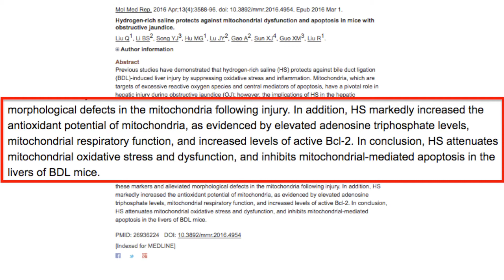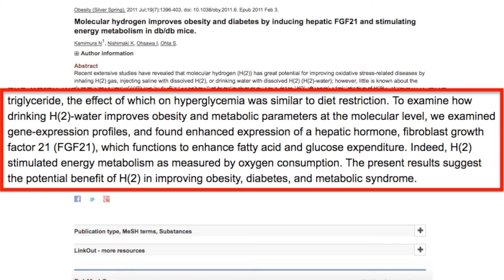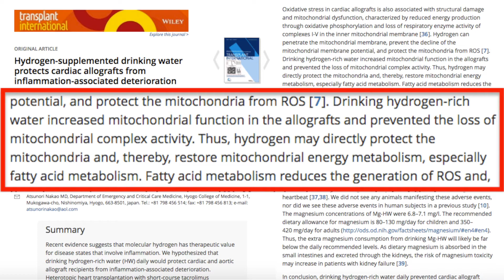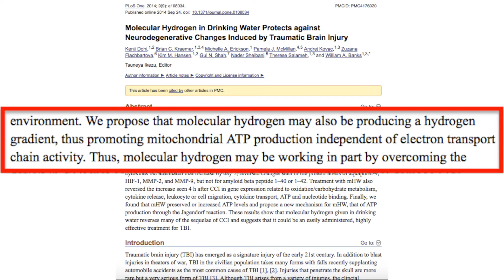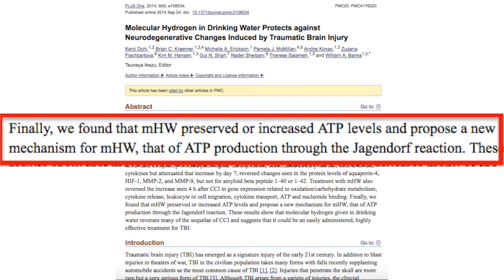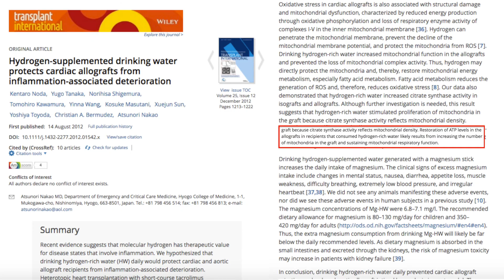Повече енергия с молекулярен водород! - More Energy with Molecular Hydrogen!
В този видеоклип водещият Tywon Hubbard говори как да получим повече енергия от водорода .   Правата за публикуване са ни предоставени от автора.

All H2HUBB educational information, blog articles, and videos (testing, unboxing, and demo) are produced with the intent and purpose of verification and validation of molecular hydrogen research, support our product recommendations, and our company goals. All H2HUBB's content is solely owned by Tywon Hubbard and produced for our business and recommendation purposes alone.